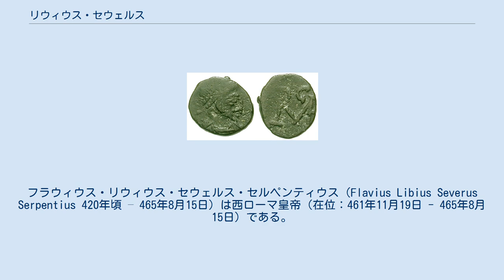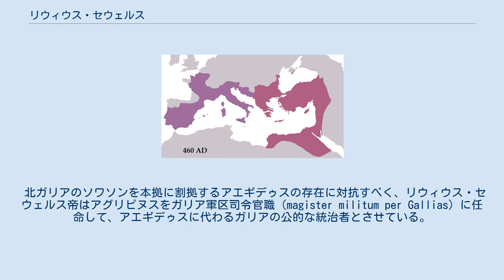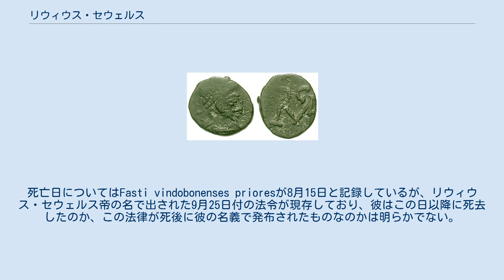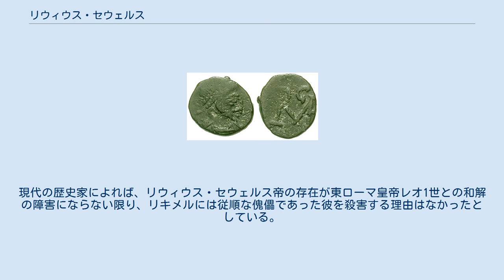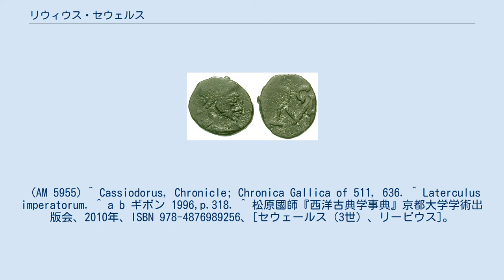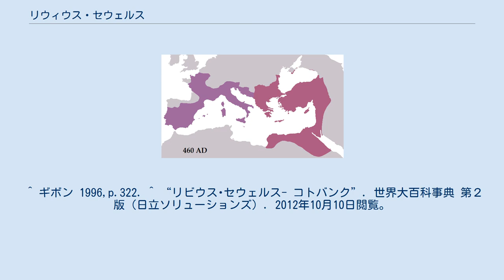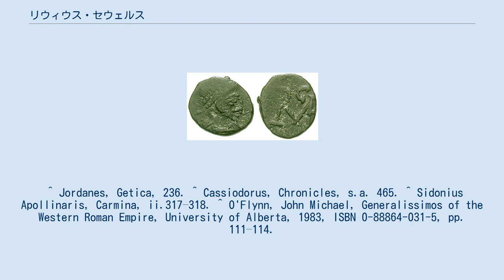リウィウス・セウェルス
フラウィウス・リウィウス・セウェルス・セルペンティウス（Flavius Libius Severus Serpentius 420年頃 – 465年8月15日）は西ローマ皇帝（在位：461年11月19日 - 465年8月15日）である。
ルカニア出身の元老院議員であり、リウィウス・セウェルスは西ローマ帝国末期の皇帝の一人となったが、実権はマギステル・ミリトゥム（軍務長官）のリキメルに握られており、何らの権力もなく、帝国を脅かす諸問題の解決もできなかった。
 史料は彼を敬虔な信心深い人物であったと述べている。
歴史家エドワード・ギボンは彼の4年の治世とアンテミウスが即位するまでの死後2年程の期間を区別する必要のない「空位の6年間」と呼んだ。
セウェールス3世とも呼ばれる。
 460年時点の東西ローマ帝国 456年にリキメル将軍とマヨリアヌス将軍がアウィトゥス帝を廃位し、457年にマヨリアヌスが西ローマ皇帝に即位した。
マヨリアヌス帝は意欲的に国政改革に取り組んで西ローマ帝国の立て直しを図り、さらにガリアのブルグント族そしてヒスパニアの西ゴート族を打ち破り、彼らを再び服属させることに成功した。
マヨリアヌス帝は北アフリカを占拠するヴァンダル族を討つべく、ヒスパニアで遠征艦隊の編成に着手するが、ヴァンダル族の奇襲を受けて艦隊は出発する前に焼き払われてしまった。
ヴァンダル族と不利な内容の和議を結んだマヨリアヌス帝はイタリアへの帰還途中でマギステル・ミリトゥム（軍務長官）のリキメルに捕えられ、461年8月7日にリキメルはマヨリアヌスを殺害した。
これにより西ローマ皇帝が不在となり、東ローマ皇帝レオ1世、ヴァンダル王ガイセリックそしてリキメルとの間で西ローマ皇帝の座を巡る争いが起こった。
 ローマ帝国は名目上はなお統一体であり、伝統的に東西のローマ皇帝には、同僚となる他方のローマ皇帝を承認する権利があった。
蛮族出身のリキメルは自身が皇帝になることはできなかったため、傀儡にしうる弱体な皇帝を必要としていた。
ヴァンダル王ガイセリックは455年のローマ略奪の際にウァレンティニアヌス3世の皇后リキニア・エウドクシアと皇女エウドキア、プラキディアの姉妹を連れ去っており、姉皇女のエウドキアはヴァンダル王子フネリックと結婚させられ、これによりヴァンダル王家は皇族の縁戚となり、ガイセリックは妹皇女プラキディアと結婚したオリブリオスを皇帝候補として推した。
 オリブリオスを選出させるためにガイセリックはマヨリアヌス帝と結んだ条約は彼の死によって無効になったと称してイタリアやシチリアを襲撃し、帝国に圧力をかけた。
リキメルは使節を送ってガイセリックに条約を順守するよう求め、この一方、レオ1世も使節を派遣して襲撃の中止と元皇后と皇女姉妹の解放を要求した。
 ヴァンダル族の圧力にもかかわらず、リキメルはオリブリオスを一顧だにせず元老院議員リウィウス・セウェルスを西ローマ皇帝に据えることにした。
リウィウス・セウェルスは出自や経歴、人柄を伝える記録がほとんどない無名の人物だった。
461年11月19日、ラヴェンナにおいてリウィウス・セウェルスは皇帝に選出された。
 リウィウス・セウェルス帝はその治世中、リキメル将軍の存在そして幾つかの属州が彼の即位を認めなかったことによる様々な問題に直面していた。
 リウィウス・セウェルス帝のアス（青銅貨）。
裏面にリキメルのモノグラムが刻印されている。
 リウィウス・セウェルス帝を擁立したのはリキメル将軍であり、実権は彼の手中にあった。
リウィウス・セウェルス帝の名で発行された硬貨が存在しており、これにはリキメルのものと見なされるモノグラムが刻印されている。
これらの硬貨がリウィウス・セウェルス帝または次代のアンテミウス帝の時代のものであるならば、皇帝とともにその名が銘刻されるという蛮族としては先例のない名誉なことであった。
リキメルによる支配が明白であったことは、同時代の歴史家マルシェリノス・コメスの年代記からもうかがえ、464年2月6日にアラン族の王ベルグルがリキメルに敗れて死んだ際の記録は、「アラン王ベルグルはリキメル王によって殺された」とリキメルを王と呼んでいる。
 460年初めの西ローマ帝国は幾つかの属州をもはや名目的にでも支配していなかった。
ブリタンニアは放棄されており、アフリカ属州はヴァンダル族に征服され、ヒスパニアは同盟部族（フォエデラティ）の名の下ではあるが西ゴート族に占領されていた。...